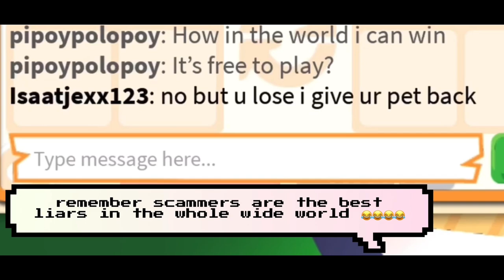🤬😭 I GOT SCAMMED AGAIN TO THIS FAMOUS SCAM IN ADOPT ME!! Please Stop Doing this!!😡😡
STAY SAFE 😷
STAY COOL 😎
For safe and best music :
Infraction
Ncs